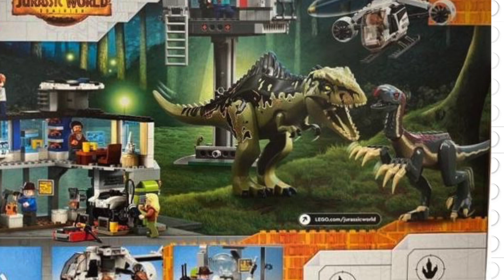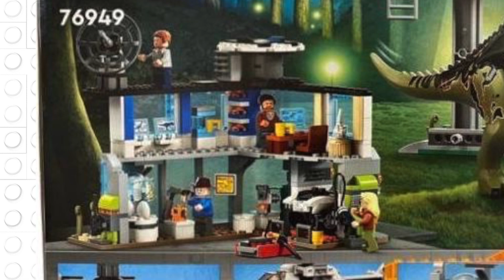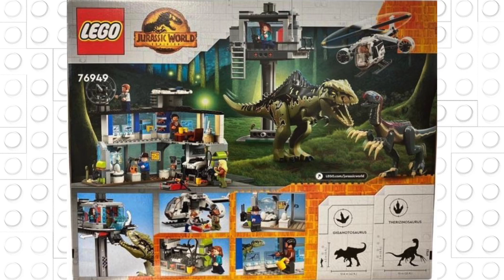Erste Bilder zur 76949 Giganotosaurus & Therizinosaurus Attack | LEGO Jurassic World | LEGO News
heute gibt es die ersten Bilde zum LEGO 76949 Giganotosaurus & Therizinosaurus Attack Set!

Auch für Kommentare unter unseren YouTube-Videos gilt unsere Netiquette. Wir behalten uns vor Kommentare zu löschen, die der Netiquette nicht entsprechen.